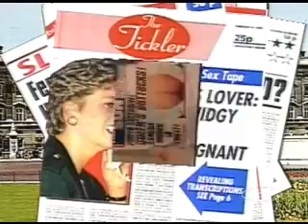Kids in the Hall: Chalet 2000 part 1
The epic episode-long sketch starring Buddy Cole! Part 1.  Be sure to check out KITH's new official You Tube channel